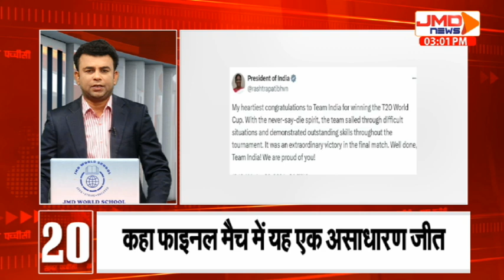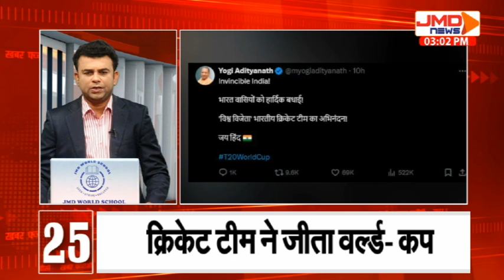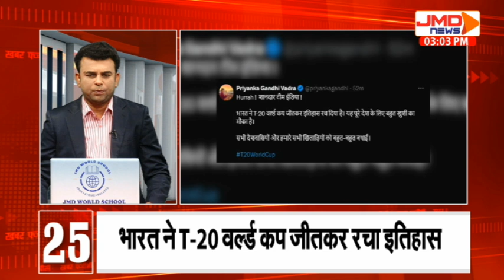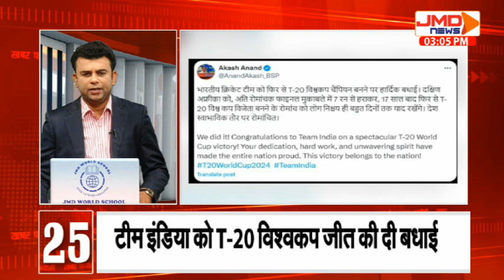JMD NEWS Special | Khabar 25 | T20 World Cup की विनिंग के बाद की 25 खूबसूरत तस्वीरें